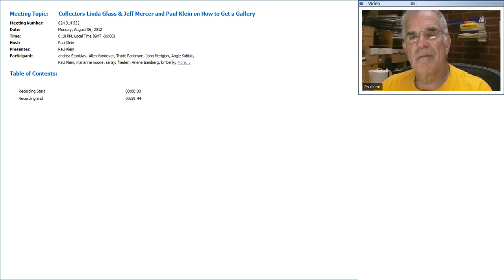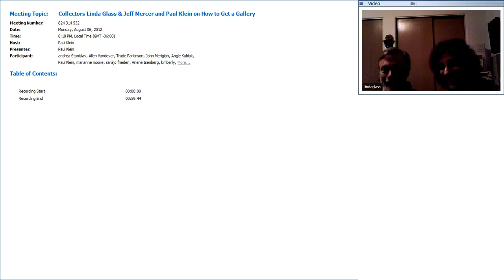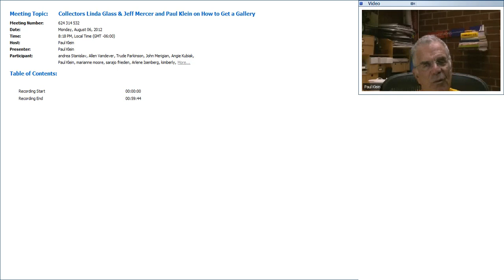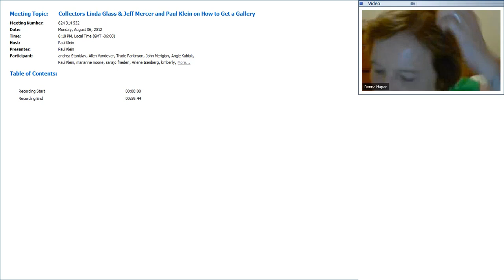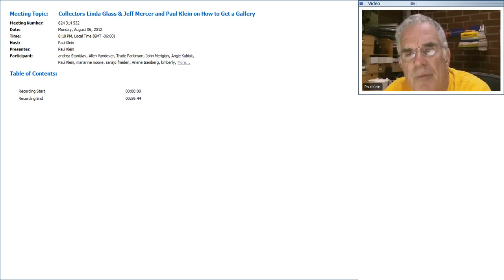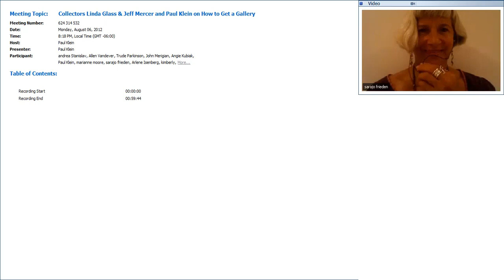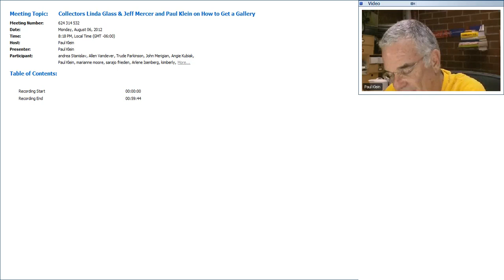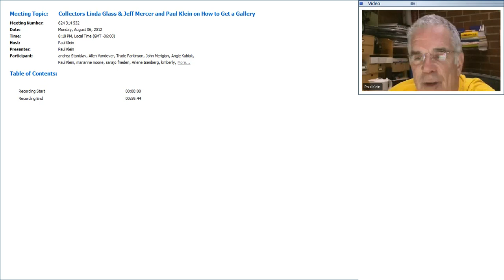Linda Glass & Jeff Mercer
Collectors Linda Glass and Jeff Mercer are active, Chicago-based supporters of the arts. The pair cover many topics related to collecting and buying art. They speak candidly about their different approached to collecting and how they find the work they love.

"If it’s something that is life enhancing, we will find a way to buy it."
Their love of art began early. For Linda it was a High School visit to the Uffizi Gallery in Florence and for Jeff it was an art history course in college. Linda continued her studies in Art History and eventually worked for Perimeter Gallery in Chicago while Jeff entered into a career in finance.

In this open talk, they discuss their respective approaches to collecting and the ways in which they encounter and are introduced to artists’ work. They review their history as collectors and talk about their acquisitions from art fairs, galleries, MFA shows and charity art auctions.